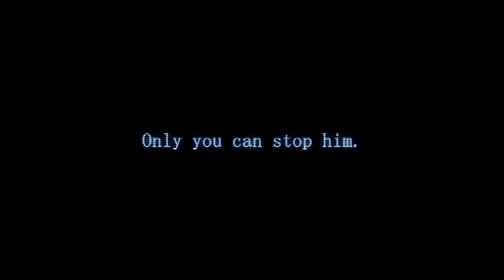Fredbear and Friends: Left to Rot Trailer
"Fredbear and Friends: Left to Rot" is an indie fan-game of Scott Cawthon's "Five Nights at Freddy's" and runs in the "Fredbear's Fright" storyline.

Follow the game on GameJolt!